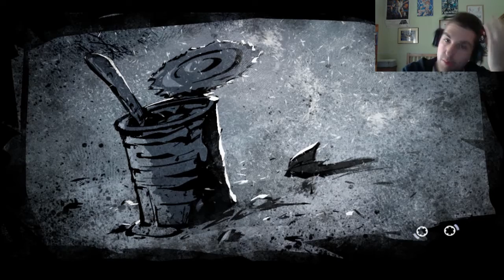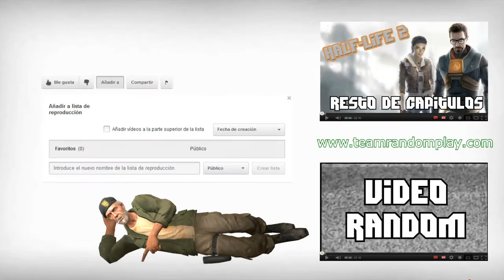"Sobreviviendo" en Deadlight - Cap. 2 en Español | TeamRandomPlay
Segundo capítulo de la serie de Deadlight protagonizada por XayX.